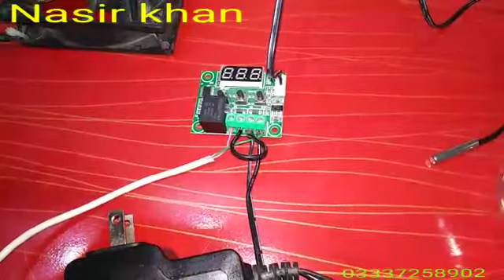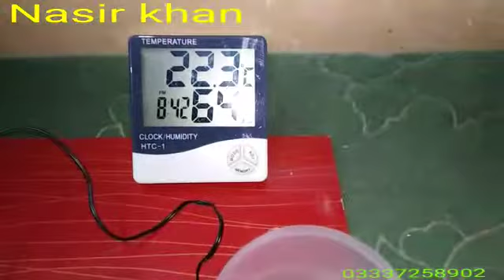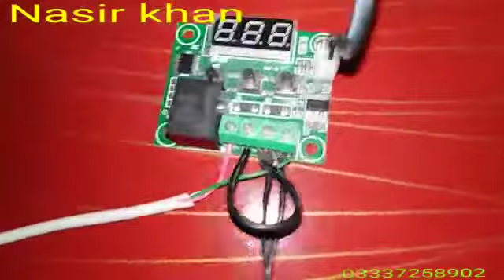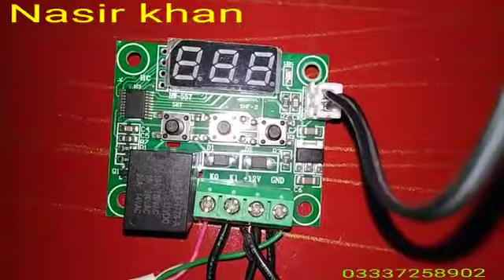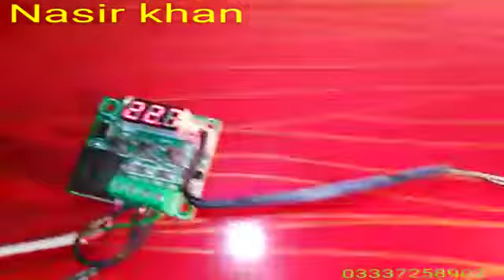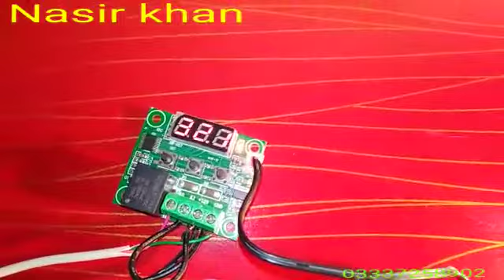W 1209 is a Wonderful Temperature Controller for incubator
W1209 Temperature Controller’s Complete Connections.
DC 12 V AC 220 V Connections with Practical.
Nasir Khan,
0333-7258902